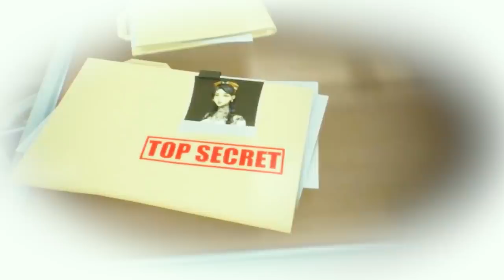BABY YODA GETS A FAN CLUB?! (A Fortnite Short Film)